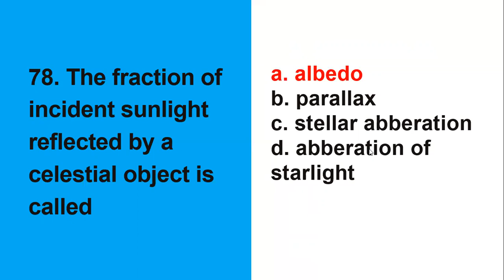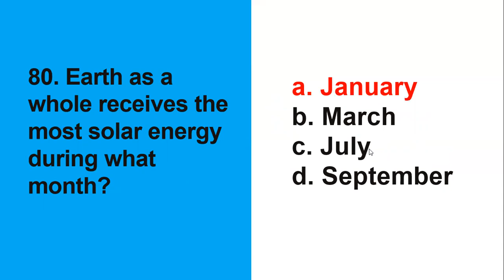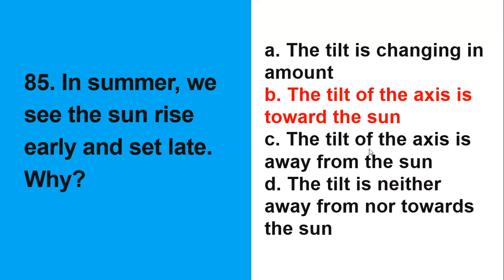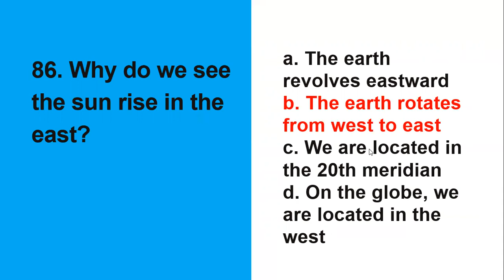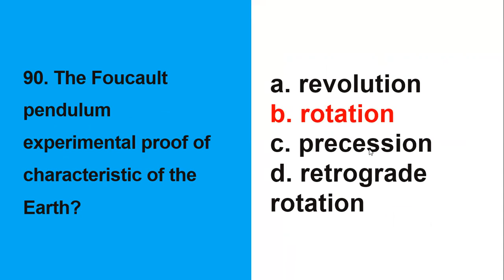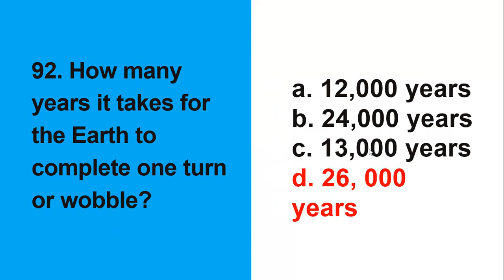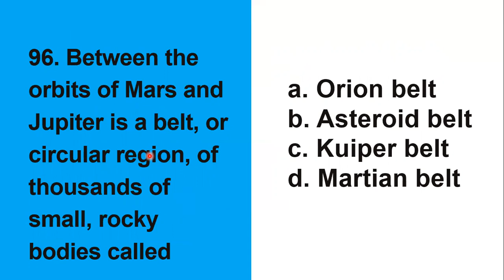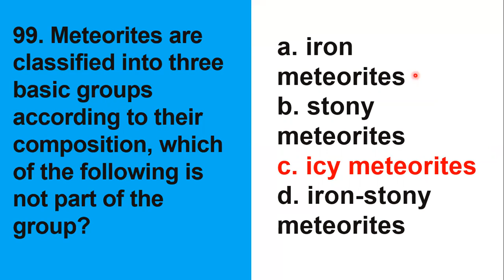Science Majorship | LET Reviewer 2023 | Final Coaching For LET Science Major | Astronomy & Space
Are you a LET Science Major taker who wants to ace the Science Majorship exam and is constantly looking for Science LET Reviewer 2023? Look no further! Join our final coaching session for LET Science Major, where we'll be focusing on Astronomy & Space. Sir Ikel will guide you through the most important topics, drills and give you tips and tricks to boost your exam score. We'll cover everything from the history of astronomy to the latest space technology, ensuring that you're fully prepared for any question that comes your way. Don't miss out on this opportunity to improve your chances of passing the LET Science Major exam with flying colors. Watch this video now, and let's conquer the stars together!

[Science Majorship | LET Reviewer 2023 | Final Coaching For LET Science Major | Astronomy & Space SET 4 | NEW ENHANCED TOS]

Science Majorship
LET Reviewer 2023
Final Coaching For LET Science Major
Astronomy & Space
bio sci final coaching
biology major review drill
bsed science let reviewer
enhanced TOS in science
final coaching
let actual questions
let biological science
let march 2023
let review march 2023
let science major
major in science
majorship drill in biology
march 2023 let
new tos in science
science instruction
science let drill
science let review
science let reviewer
science majorship
science majorship review